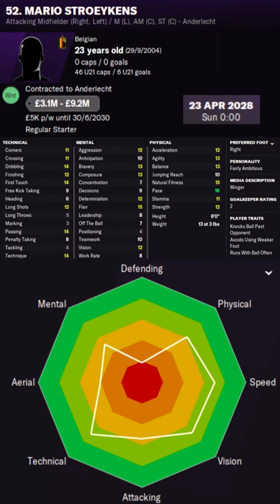Mario Stroeykens in FM22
Mario Stroeykens Football Manager 2022 Progression
Mario Stroeykens Football Manager 2022 Development
Mario Stroeykens Football Manager 2022 Wonderkid
Mario Stroeykens Football Manager 2022 Potential
Mario Stroeykens Football Manager 2022 Career